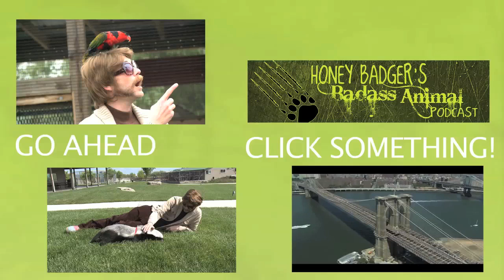Honey Badger Narrates: Adopting A Godzilla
^Godzilla never means to be such a klutz, but he's just so huge, he accidentally destroys cities and towns, with his big ol' clumsy-self. The Godzilla is primarily an herbivore and loves to snack on large trees, the scraps of large, rolling hills and mountains. His only known natural enemy is some cray cray, creepy "spider-bird" thing. Adopting a Godzilla can be fun and rewarding. Speak to your local govt about adopting one today!